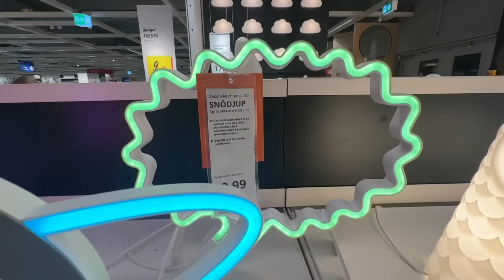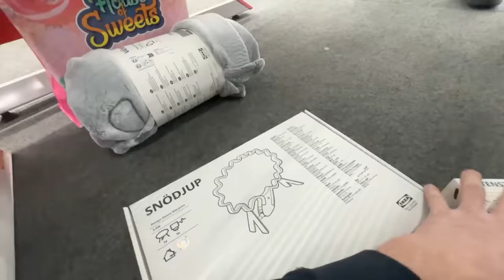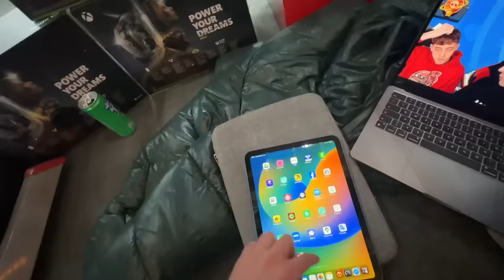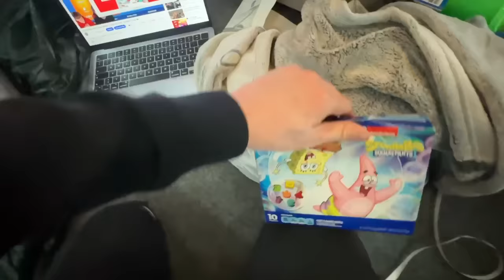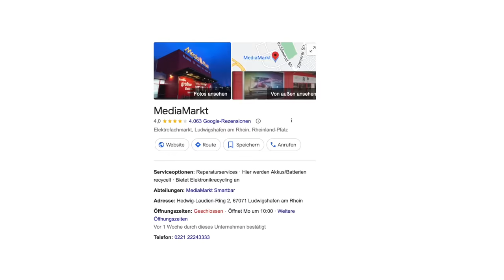KLEINER JUNGE baut GEHEIMES GAMING ZIMMER im MEDIA MARKT!😱(Erwischt)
.🔽Social Media🔽.